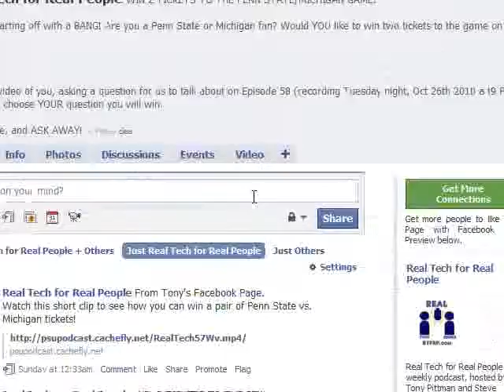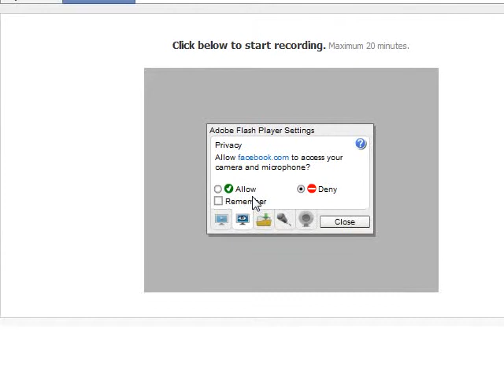Real Tech for Real People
How to upload a video question using Facebook, for us to answer on Real Tech.